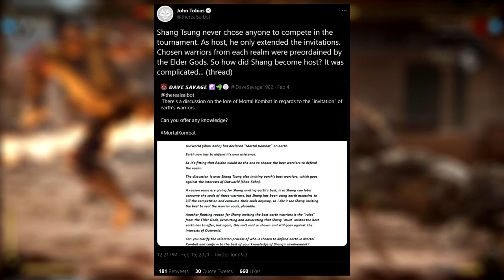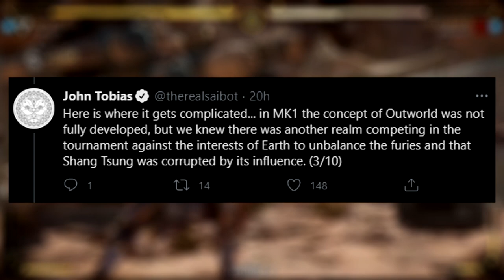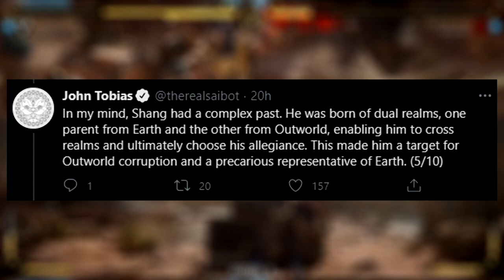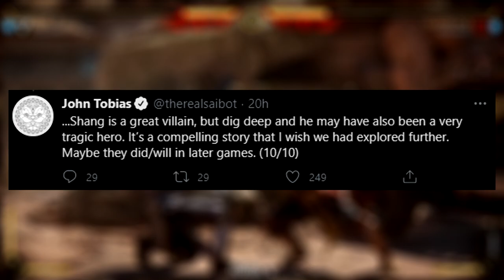Mortal Kombat Co-Creator John Tobias Talks Shang Tsung's Origins! New Lore From The OG Story Writer!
The co-creator of Mortal Kombat gave us some interesting insight into the origins of Shang Tsung, or at least, his origins for the character. Even though most of this has a very good chance of not being cannon, it's still awesome to hear what was planned for the character from the original story writer.

"Tainted (Instrumental Version)" by Red Revision